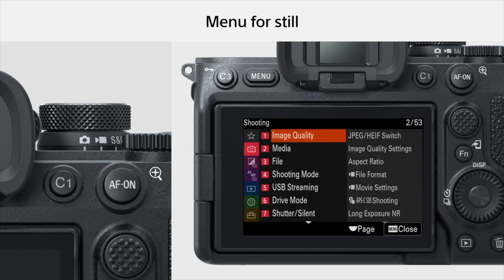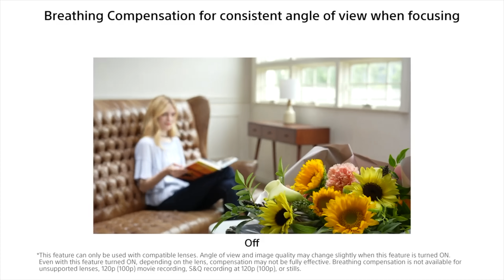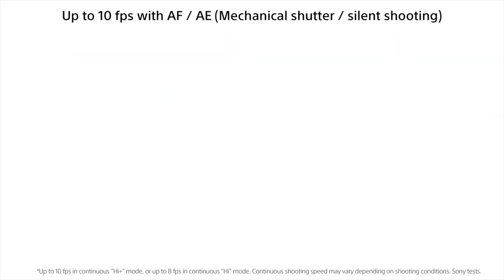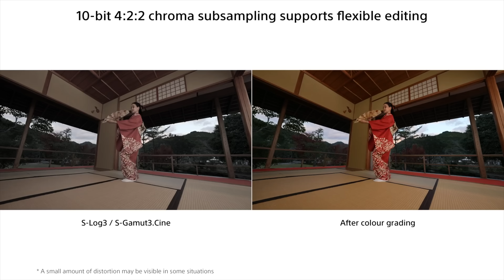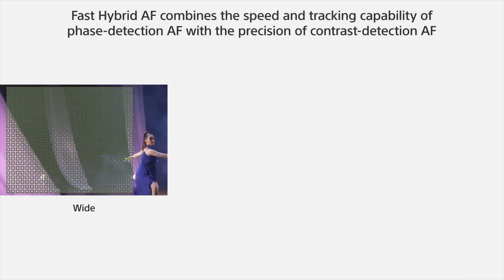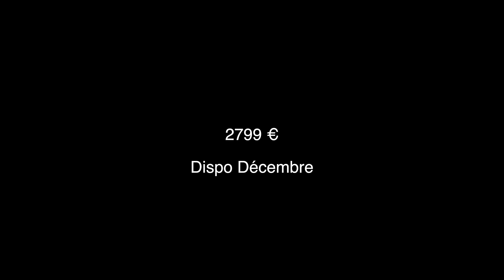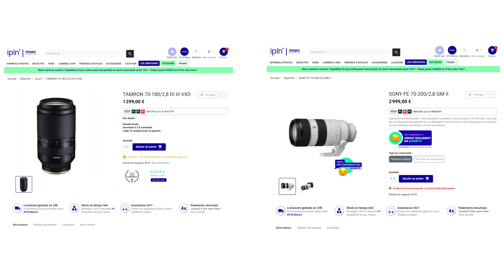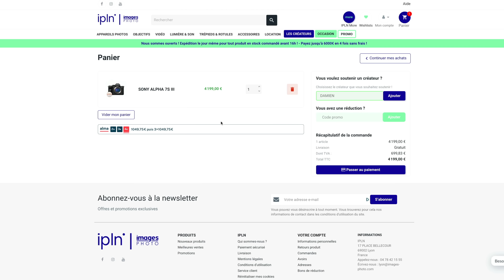incroyable Sony a7 IV : Analyse face au Canon R6 et Nikon z6 II (Sony A7IV)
Sommaire de la vidéo :
00:00 Introduction
00:39 Présentation du boîtier
01:30 Colorimétrie Sony
01:49 Prise en main
02:20 Les nouveautés du Sony A7 IV
04:06 Capteur de 33 mégapixels
05:16 Vitesse de rafale
06:02 Mode vidéo
08:44 Stabilisation du capteur
08:57 Autofocus
09:48 Autonomie
10:32 Prix
10:53 Différences avec le Nikon Z6II et le Canon R6
13:54 Conclusion

-*-*- 🚀 Recommandations & Formations -*-*-

-*-*- 👌 Indépendance & Réseaux -*-*-

-*-*- 📲 Me contacter -*-*-